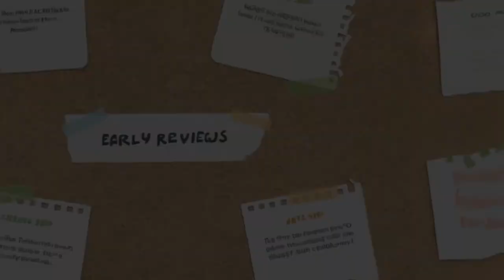I'm writing a book...😭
Read The First 40 Pages of my Novel, Waking Spirit!

Transforming a Haunting Dream into Reality: My Artistic Journey into writing a book

Greg Lomason shares his three-year journey of turning a vivid dream of a coming war into a multifaceted creative project. Initially planned for retirement, Greg's vision demanded immediate exploration, evolving from a book to a video game concept, audiobook, and intricate concept art. This project has pushed him beyond his comfort zone, introduced him to new skills, and fostered personal growth through community and mentorship. His story is one of relentless pursuit and self-discovery, transcending a single medium and creating a profound, multi-dimensional experience.

Chapters:
00:00 The Dream That Started It All
00:21 Turning Vision into Reality
00:32 Expanding Beyond Words
00:41 New Skills and Challenges
01:03 Battles of Self-Discovery
01:21 Finding Unexpected Allies
01:37 Personal Connections and Support
01:58 Synergy and Growth
02:35 The Relentless Pursuit

Check out some other helpful videos by clicking the links below ⤵️